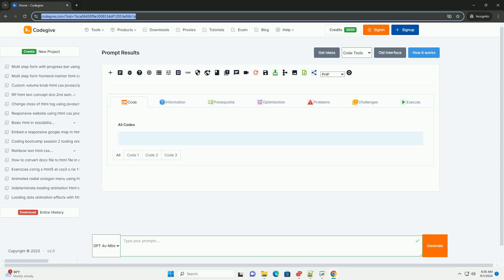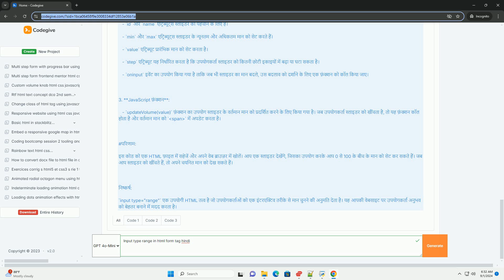Input type range in html form tag hindi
html में "input type range" एक विशेष प्रकार का इनपुट फील्ड होता है, जो उपयोगकर्ताओं को एक फिस्सलने वाली पट्टी (slider) के माध्यम से मान चुनने की अनुमति देता है। यह उपयोगकर्ता को एक निश्चित सीमा के भीतर मान चुनने की सुविधा प्रदान करता है, जैसे कि 0 से 100 तक। इस इनपुट का उपयोग आमतौर पर ऐसी स्थितियों में किया जाता है जहां उपयोगकर्ता को एक संख्यात्मक मान को आसानी से और визуली रूप से चुनने की आवश्यकता होती है।

इस प्रकार के इनपुट फील्ड का उपयोग करने से उपयोगकर्ता इंटरफेस को और अधिक आकर्षक और इंटरैक्टिव बनाया जा सकता है। "input type range" के साथ, आप "min", "max", और "step" जैसे गुणों का उपयोग करके मानों की सीमा और वृद्धि को निर्दिष्ट कर सकते हैं। यह विशेषकर गेम, मूल्यांकन, और सेटिंग्स जैसे अनुप्रयोगों में उपयोगी होता है।

python formatted print
python formatter vscode
python format
python format string
python formatter

python formatted print
python formatter vscode
python format
python format string
python formatter
python format number with commas
python format function
python format datetime
python format number
python format float
python hindi name
python hindi word
python hindi course
python hindi
python hindi mein
python hindi tutorial
python hindi meaning
python hindi notes pdf